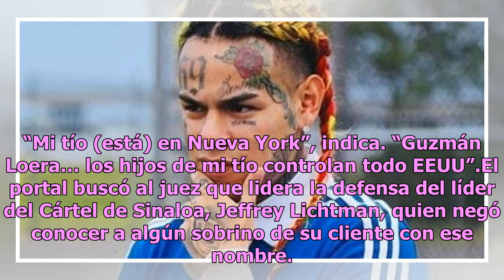Acusan a sobrino de “El Chapo” de amenazar a rapero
Un sobrino de Joaquín "El Chapo" Guzmán es señalado de amenazar al rapero hispano Tekashi 6ix9ine (Daniel Hernández). En distintos portales de noticias se informa que fue supuestamente amenazado  debido a un presunto contrato incumplido. El portal  Vibe indica que el mensaje al músico fue dejado mie...